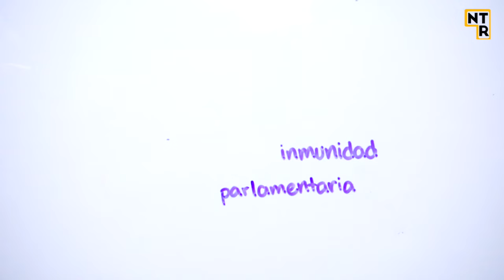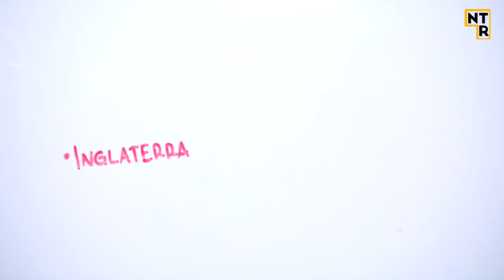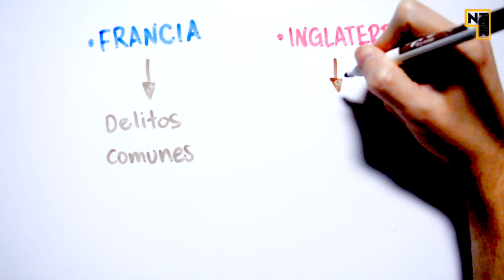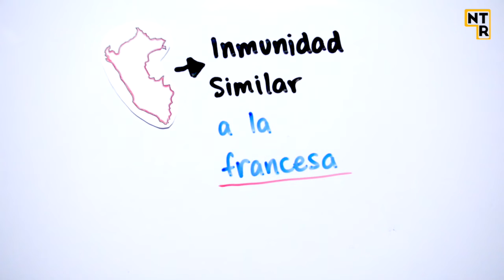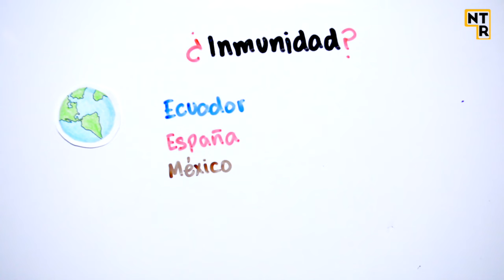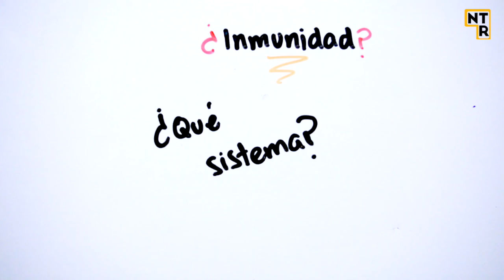¿Qué es la inmunidad parlamentaria?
La inmunidad parlamentaria es una institución tradicional de la democracia representativa que, a veces, genera controversia. ¿Deberían tener o no los congresistas una protección especial frente a las denuncias por delitos comunes? ¿Qué efectos legales genera esta institución?

- Síguenos -